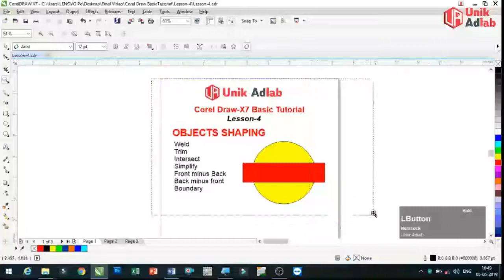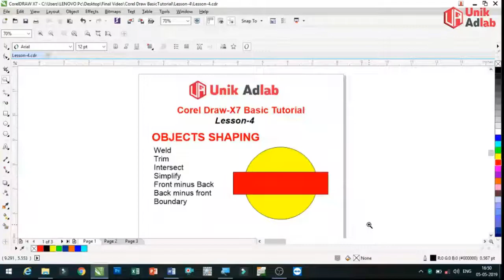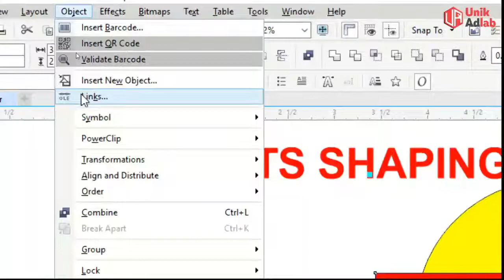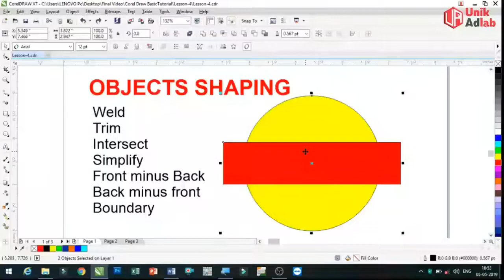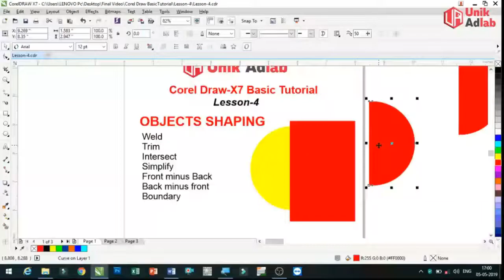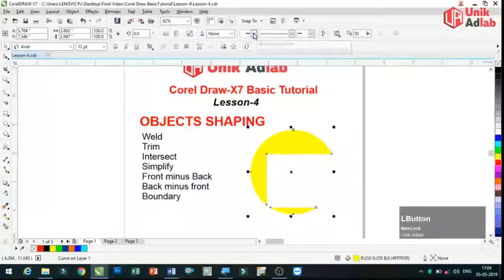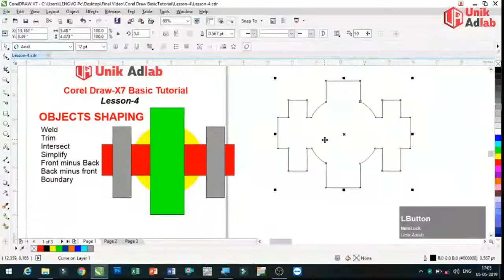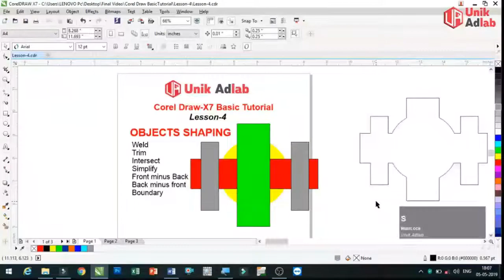Object Shaping Command in CorelDRAW! lesson-4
इस कोरल ड्रॉ X7- बेसिक ट्यूटोरियल वीडियो में - आप आकार और रेखा के ज्ञान के बारे में जान सकते हैं
In This Corel Draw X7- Basic Tutorial Video- You can learn about  Knowledge of Shapes & Line

shapes in your design to activate shaping tools within an interactive toolbar. Go to Object  Shaping (or depending on the CorelDRAW version, possibly Arrange)
जानें कोरल ड्रा स्टेप बाय स्टेप हिंदी में | छात्रों, ग्राफिक डिजाइनरों, प्रशिक्षकों, डीटीपी ऑपरेटरों और उत्सुक लोगों के लिए बुनियादी कोरल ड्रा -
Learn Coreldraw step by step in hindi | Basic Corel draw in hindi for students, graphic designers, trainers, DTP Operators and curious guys